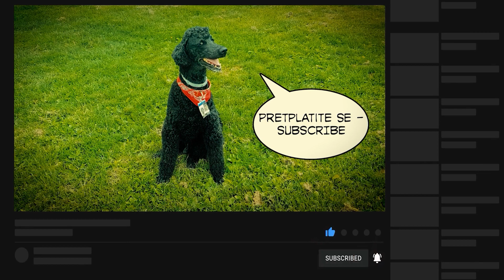'Poželio sam da ne izlazim iz tunela'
Ljekovitost  tunela: Marko Lavrinčić iz Kopra
Napomena: Fondacija se ne bavi liječenjem niti daje zdravstvene garancije.

Razgovara i snima: Semir Osmanagić